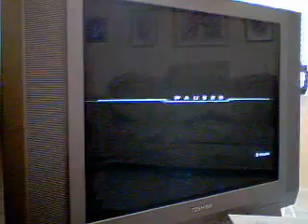Final Fantasy XIII boss Bahamut part 1